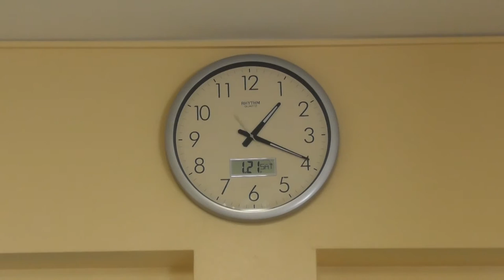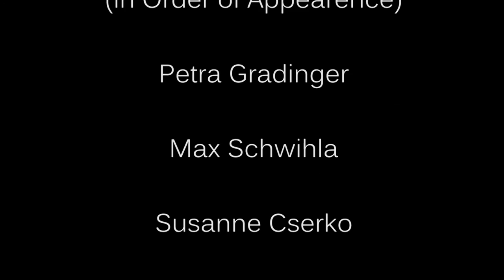Annihilation oder die Gefahren der modernen Kommunikation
A short film by Christine Cserko and Egor Rodionov